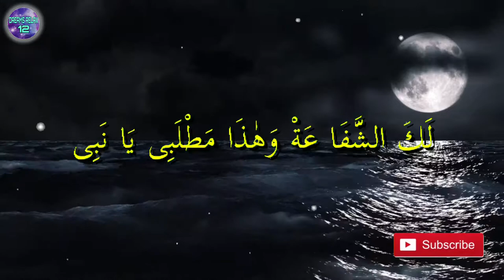Sholawat Isyfa' lana no Copyright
Assalamu'alaikum wr,wb, Allaahumma Sholli 'Ala Sayyidina Muhammad
Allaahumma Sholli 'Alaa Sayyidina Muhammad.
Hallo guys bagaimana kabar kalian semua nya Insya Allaah Dalam Keadaan
baik-baik saja ya,,

Sholawat Isyfa Lana adalah sholawat yang sangat populer di Indonesia.
Sholawat ini pernah di latunkan oleh Habib Syech bin Abdul Qodir Assegaf
.Selain beliau Sholawat Isyafa Lana ini juga kerap di bawakan oleh penyanyi muda tanah air seperti Nissa Sabyan, Gus Azmi, dan masih banyak lagi yang lainnya.

Nah, di kesempatan kami akan memberikan lirik Isyfa Lana kepada Anda semua sebagai pencinta sholawat. Berikut ini adalah Lirik Sholawat Isyfa Lana lengkap mulai dari teks latin, teks Arab dan teks Arab, latin beserta artinya.

يَارَسُــــوْلَ الله يَـايَـا نَبِى  ۞  لَكَ الشَّفَا عَةْ وَهٰذَا مَطْلَبِى
Ya rosulallah ya ya nabi Laka syafa’ah wa hadza mathlabi
{Wahai Rasulullah, Wahai Nabi, Engkaulah pemilik syafaat, dan itulah tujuan ku wahai Nabi }

اَنْتَ الْمُرْتَجٰى يَوْمَ الزِّحَــامْ   ۞  اِشْفَـــعْ لَنَا يَا يَا خَيْرَالْاَنَامْ
Antal murtaja yaumazziham Isyfa’lana ya ya khoirol anam
{ Kau lah harapan kami di hari kebangkitan. Berikanlah syafa’at bagi kami wahai sebaik-baik manusia }

اِشْفَعْ لَنَا لَنَا لَنَا يَا حَبِيْبَنَا
Isyfa’lana lana lana ya habibana
{ Berilah syafa’at bagi kami, wahai kekasih kami. }

لَكَ الشَّفَا عَةْ يَا رَسِوْلَ الله ۞ يَا يَا نَبِى  يَا نَبِى
Laka syafa’ah ya rosulallah ya ya nabi yanabi
{ Kaulah pemilik syafa’at, wahai Rasulullah Saw }

لُذْنَــــا بِكَ يَـــا حَــبِيْبُ  ۞  اَنْتَ لِلْخَـــــلْقِ طَــبِيْبُ
Ludznabikaya ya habibu Antalilkholqi ya ya thobibu
{ Kami berlindung padamu wahai yang tercinta. Engkaulah harapan makhluk, wahai sang penawar. }

جِئْتَ لِلْبَرَايَا بِالشَّرْعِ الْمُبِيْن  ۞  تَنْشُرُالْهِدَا يَةْ بَيْنَ الْعَا لَمِيْن
Ji’talilbaroya bisy syar’ail mubin – Tansyurul hidayah bainal ‘alamin
{Kau datang membebaskan dengan ajaran nyata, Kau sebar kebajikan diantara manusia}

 Semoga kita dijadikan oleh Allah Subhanahu wa Ta’ala
sebagai umat Sayyidina Muhammad SAW yang senantiasa
bersholawat kepada beliau Saw. Aamiin Allahumma Aamiin..

dreams relax,sholawat merdu,
sholawat terbaru,
musik,lagu,procie,maitsa azzahra,
isyfalana ya rasulallah,isyfalana,
isyfalana new,sholawat,sholawat nabi,
sabyan,إشفع لنايارسول الله,isyfa lana lirik,vira choliq,
lagu ramadhan,lagu religi,sholawat terbaru 2019,
musik positif